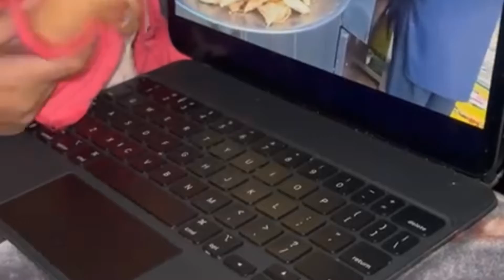Reaction video | mini vlog | blogit_with_zuzu